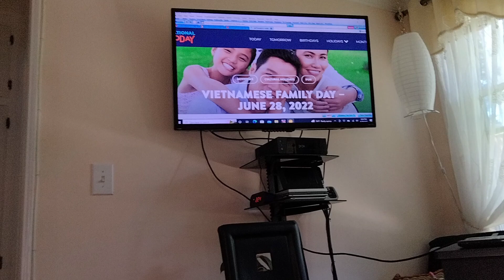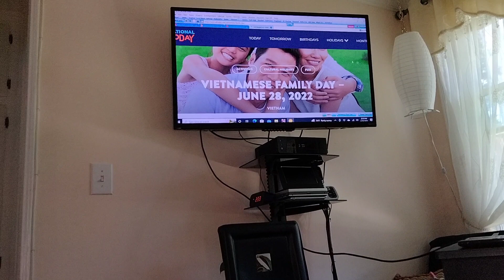Vietnamese Family Day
Family is the most important thing. They are always there to support you. i consider my subscribers like family. So, If you want to support me you cando so by clicking on the